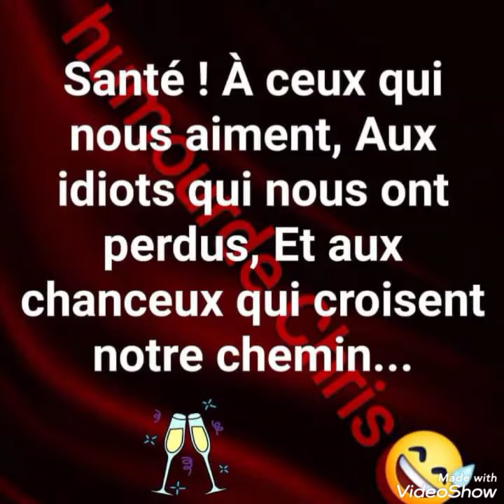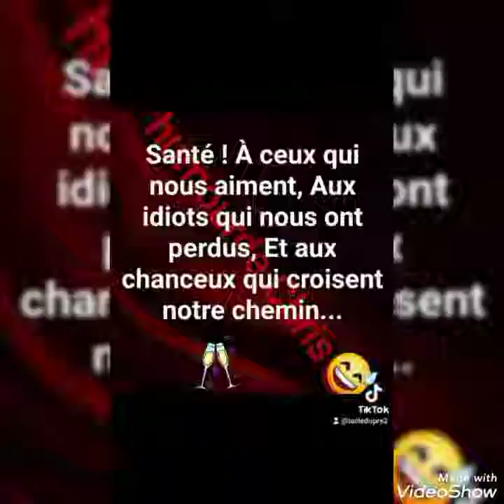fête de nouvel an en famille